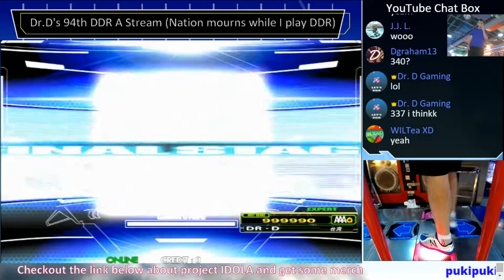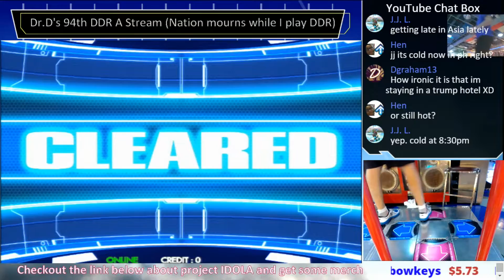Blue Rain MFC#339 DDR A 2016